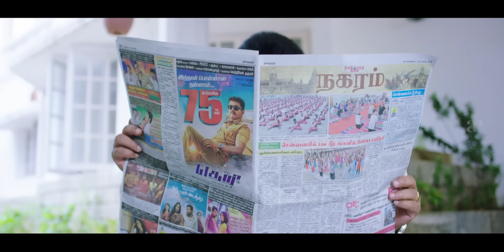Mannar Vagaiyara Movie Scenes | இதெல்லாம் புரிஞ்சிக்காம கல்யாணம் பண்ணிட்டு வந்து நிக்குறியே? | Vimal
apinternational Watch mannarvagaiyara moviescenes starring vimal anandhi prabhu saranyaponvannan roboshankar directed by gboopathypandian while jakesbejoy composed music.
Mannar Vagaiyara is an action drama film written and directed by G.Boopathy Pandian. The film is produced by actor Vimal,who also stars alongside Anandhi,while Prabhu,Saranya Ponvannan,Chandini Tamilarasan and Karthik Kumar amongst others appear in supporting roles. Featuring music composed by Jakes Bejoy and cinematography by P.G.Muthiah and Sooraj Nallusami.

Synopsis:

Madhi helps his brother Arivu unite with the love of his life, which causes trouble between the families. When Madhi tells his parents about the woman he loves,they disapprove of his relationship.

Movie Credits:

Written & Directed by G.Boopathy Pandian
Produced by Vimal
Starring: Vimal,Anandhi, Robo Shankar
Cinematography: P.G.Muthiah,Sooraj Nallusami
Editing: Gopi Krishna
Production Company: A3V Cinemaz